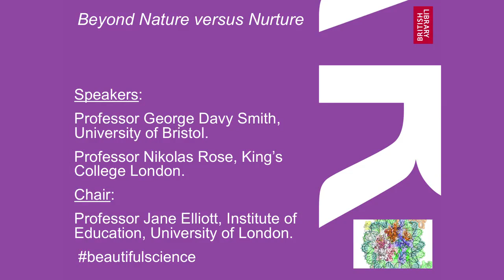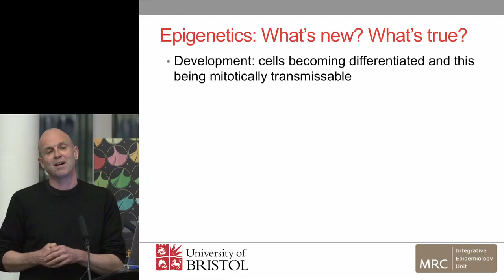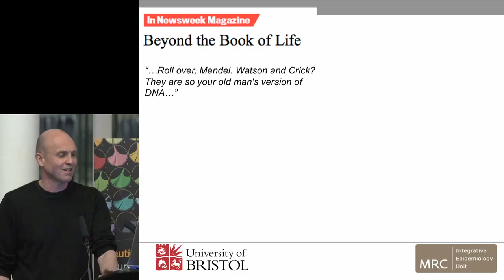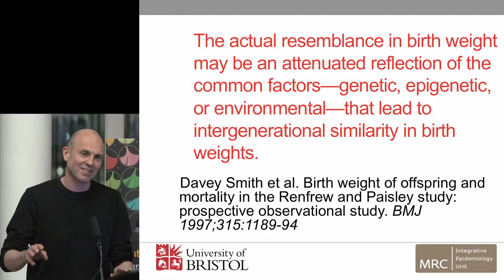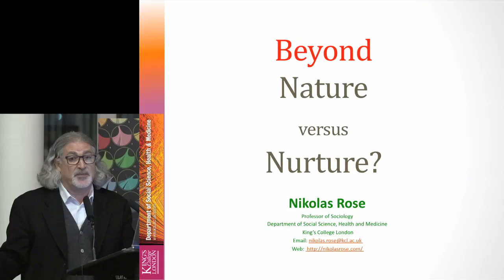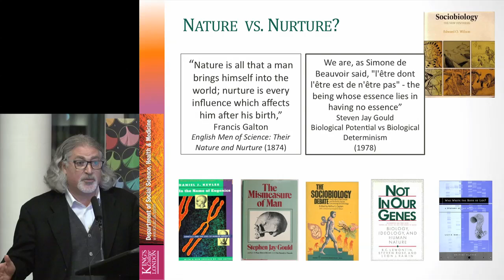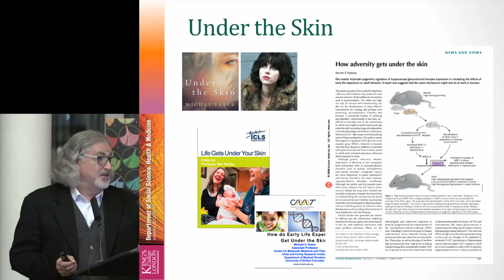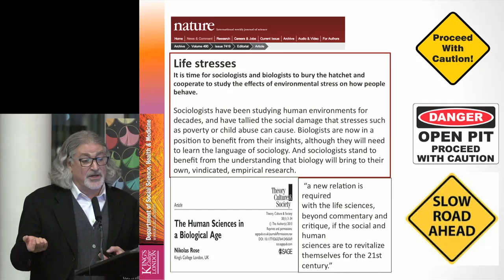Nurture vs Nature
The 'nature versus nurture' debate between scientists, philosophers and social scientists seems to have existed for almost as long as the disciplines themselves.
In recent years, however, the growing field of epigenetics has re-written our scientific understanding of how changes in the expression of the DNA in our cells can determine how we develop and function.

Epigenetics has demonstrated how our genes respond dynamically to environmental factors such as nutrition, toxins and hormones to change the way our cells behave. Through epigenetics, we are gaining a clearer picture of how our social world gets under our skin to influence gene expression in ways that could have lasting effects for us and our descendants.

Chaired by Professor Jane Elliot, Director of the Centre for Longitudinal Studies at the Institute of Education. With Professor George Davey Smith, Professor of Clinical Epidemiology at the University of Bristol and Professor Nikolas Rose, Professor of Sociology and Head of Department of Social Science, Health and Medicine at King's College, London.